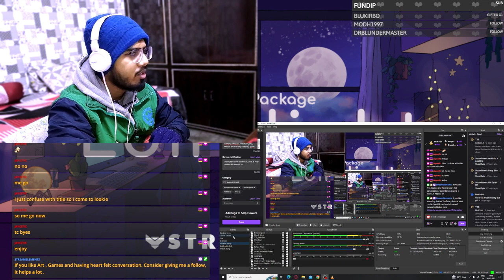Chainsaw Devil | Chainsawman Episode 1x01 Reaction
It is a Reaction to the New Anime named ChainsawMan Episode 1

Chainsaw Man (Japanese: チェンソーマン, Hepburn: Chensō Man) is a Japanese manga series written and illustrated by Tatsuki Fujimoto. Its first part was serialized in Shueisha's shōnen manga magazine Weekly Shōnen Jump from December 2018 to December 2020; its second part began serialization in Shueisha's Shōnen Jump+ online magazine in July 2022. Its chapters have been collected in 13 tankōbon volumes as of January 2023. Chainsaw Man follows the story of Denji, an impoverished young man who makes a contract that fuses his body with that of a dog-like devil named Pochita, granting him the ability to transform parts of his body into chainsaws. Denji eventually joins the Public Safety Devil Hunters, a government agency focused on fighting against devils whenever they become a threat to Japan. The second arc of the story focuses on Asa Mitaka, a high school student who enters into a contract with Yoru the War Devil, who forces her to hunt down Chainsaw Man in order to reclaim the devils stolen from her.

In North America, the manga is licensed in English by Viz Media, for both print and digital release, and it is also published by Shueisha on the Manga Plus online platform. An anime television series adaptation produced by MAPPA was broadcast from October to December 2022.